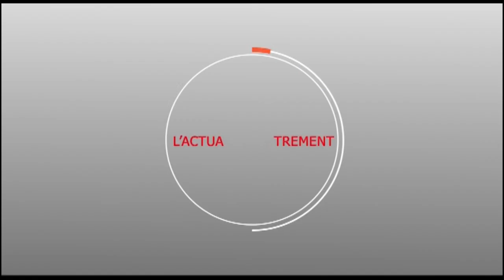Nouveauté : Houztazz Serigne Mor Ndiaye dans votre émission Dëmb sur mourides.info